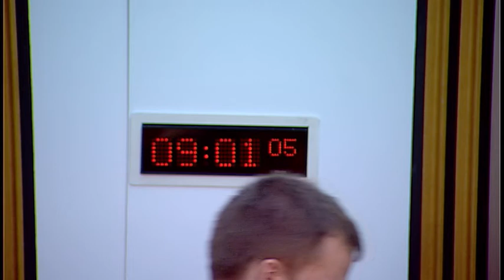Public Audit and Post-legislative Scrutiny Committee - 16 November 2017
1. Decision on taking business in private: The Committee will decide whether to take items 4 and 5 in private.

2. NHS in Scotland 2017: The Committee will take evidence on the Auditor General for Scotland's report from—
Claire Sweeney, Associate Director, and Kirsty Whyte, Audit Manager, Audit Scotland.

3. Section 22 report: The 2016/17 audit of NHS Tayside: The Committee will take evidence on the Auditor General for Scotland's section 22 report from—
Fiona Mitchell-Knight, Assistant Director of Audit, and Bruce Crosby, Senior Audit Manager, Audit Scotland.

4. NHS in Scotland 2017: The Committee will consider the evidence heard at agenda item 2 and take further evidence from—

5. Section 22 report: The 2016/17 audit of NHS Tayside: The Committee will consider the evidence heard at agenda item 3 and take further evidence from—